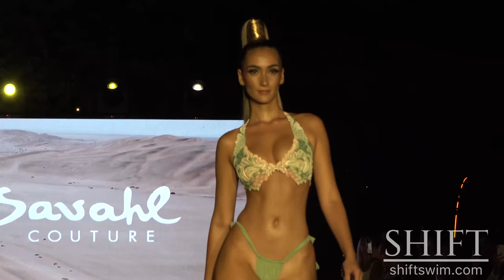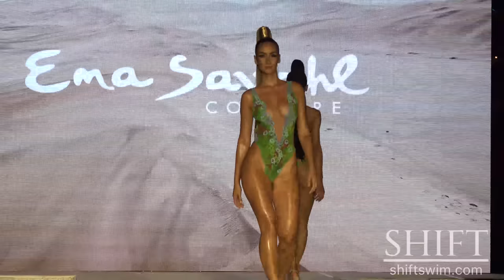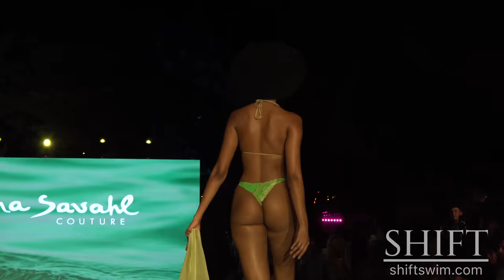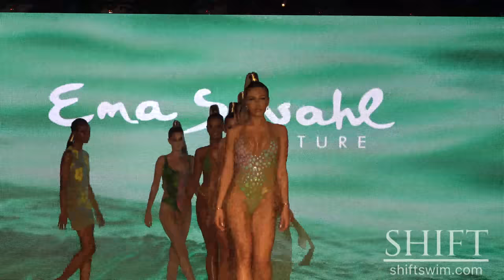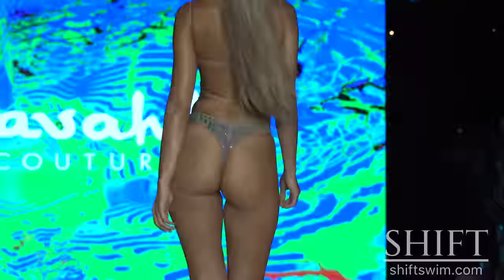EMA SAVAHL 2022 BIKINI COUTURE SHOW / 4K / ft GEORGINA MAZZEO / Miami swim week The Shows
👙   EMA SAVAHL Bikini, Swimwear, and Beachwear Couture collection at Miami Swim Week 2022. Watch in 4K - just cast to your 4K TV!
Watch the design presented by the Winner of The Shift Model Of The Year 2022 PRISCILLA RICART! And don't miss GEORGINA MAZZEO, ABNOUK EMAN!

To get early access, uncut show, and special PREMIUM only content today

This is the most important thing you will ever do.

SHIFT and Start Here In Fashion TV are trademarks of SocialNetwork.com, Inc.

💃  MODELS:
0:00 - Into by Priscilla Ricart

CAMERA BY:
Wellington Guzman

EDITING BY:
Denis Shadrukhin

FASHION SHOW PRODUCED BY:
"Miami swim week The Shows" powered by DCSW

CREATIVE DIRECTOR:
Yulia Berman

EXECUTIVE PRODUCER:
David Berman

SHIFT™ and Start Here In Fashion Tv™
are trademarks of
SocialNetwork.com, Inc.